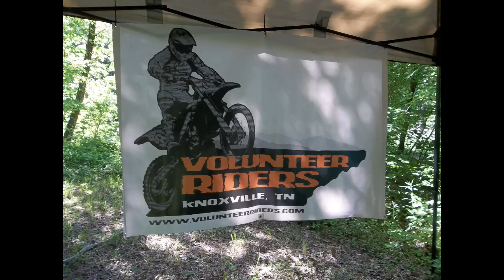Tag Team Harescramble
2013 Volunteer Riders Tag Team Harescramble